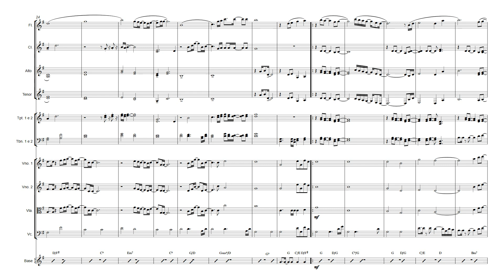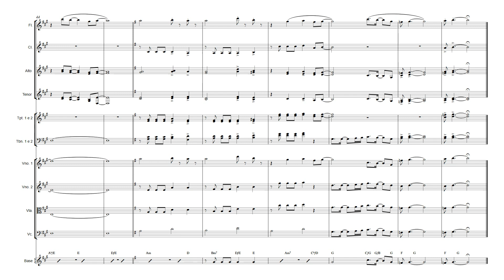Partitura Te Louvarei (Perto Quero Estar) by Ivan Lana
Escrita Musical destinada a orquestra da Canção Te Louvarei, Adaptado por Ivan Lana.

Nível Intermediário

Adquira gratuitamente através do nosso contato.

Duvidas e/ou pedidos entre em contato conosco.